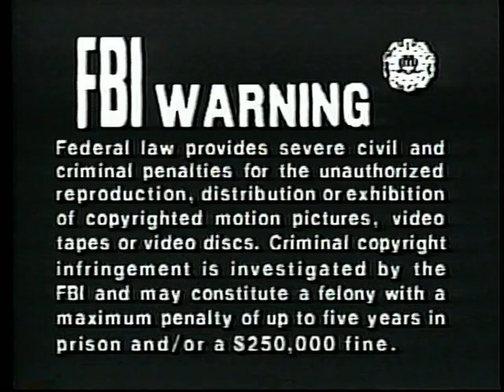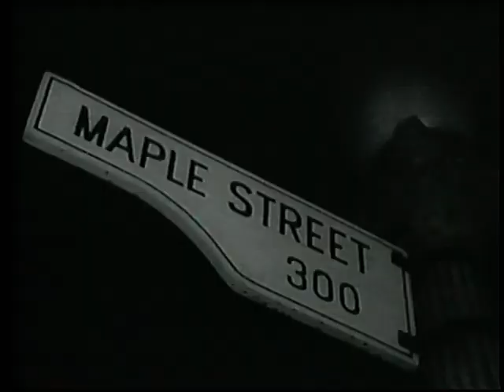CBS FOX video promo The Twilight Zone collection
These are previews on the Twilight Zone 4 volume series. CBS FOX video always has previews that are worth watching, enjoy these ones straight out of the Twilight Zone.